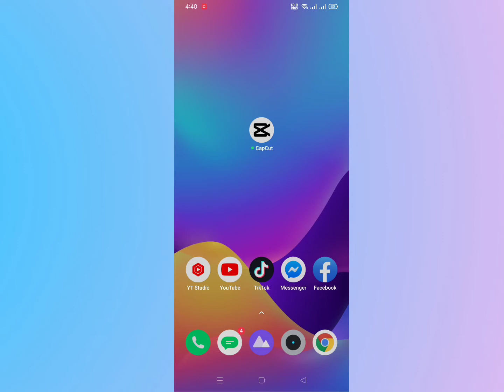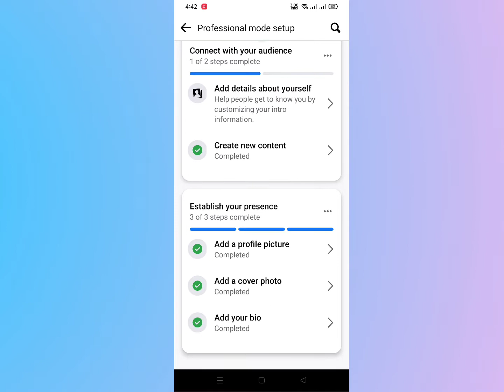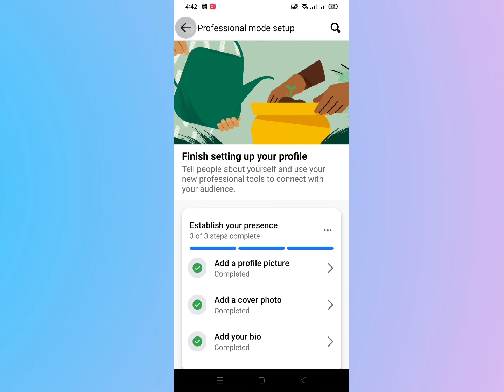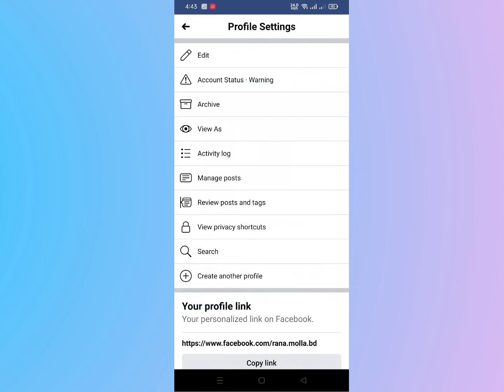Facebook Professional mode | অবশেষে আমিও পেয়ে গেলাম😍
Facebook Professional mode update